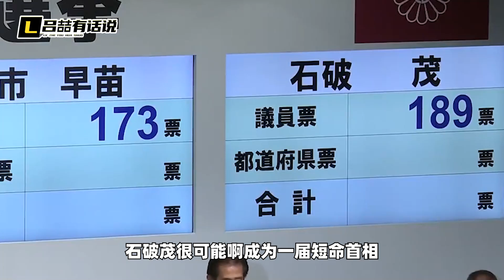被黃牌警告後，石破茂慫了，鄭重作出承諾，日本對華毒計即將破產【吕喆】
日本新首相上台沒多久，就遭到了一次暴擊，他最大的「政治資產」面臨破產的境地
被黃牌警告後，石破茂慫了，鄭重作出承諾，日本對華毒計即將破產